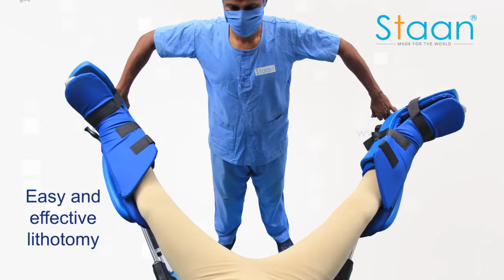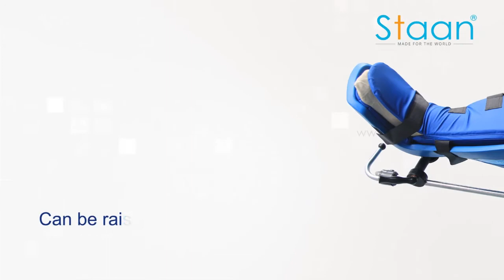Staan Leg Stirrup